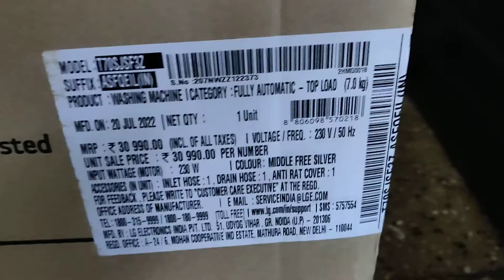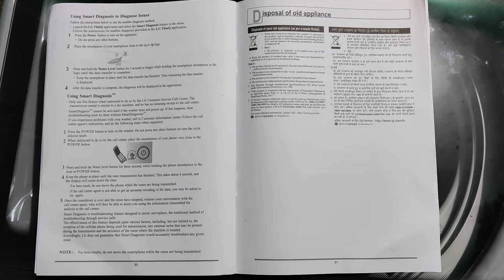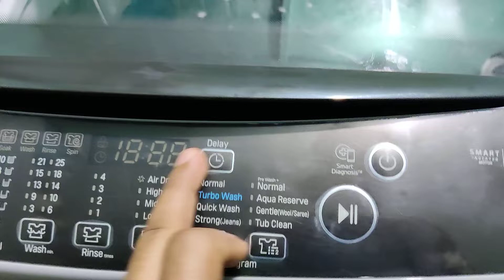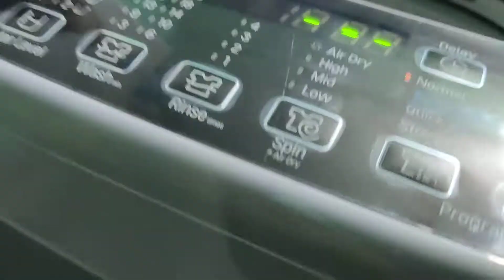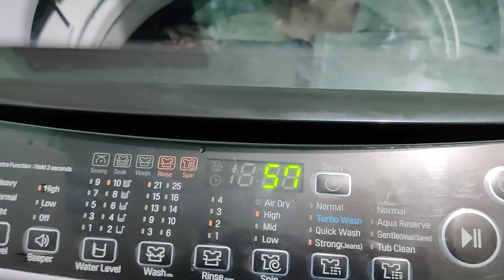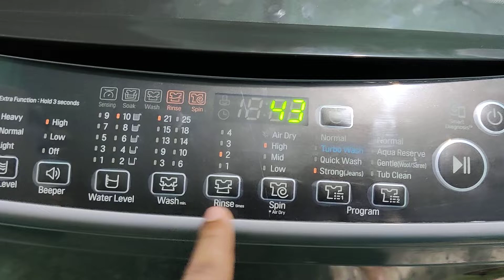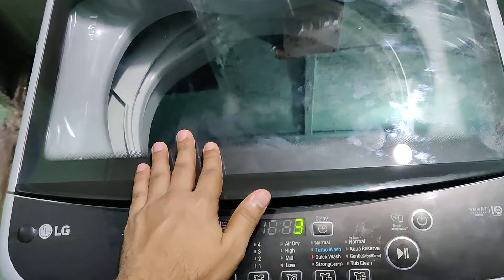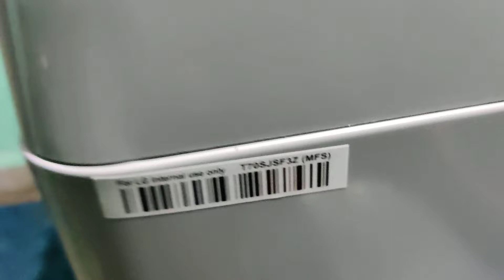LG 7Kg Fully Automatic Top Load Washing Machine T70SJSF3Z Quick Review | How To Use, Feature Explain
Namaskar Dosto,🙏

Toh iss video mai mene aapko Lg 7.0kg ke Top Load Fully Automatic Washing Machine T70SJSF3Z ka Quick Review diya hai, sath he isse kese Operate karna hai iske Features kya wo User Manual ke sath bataya hai.

Lg 7kg fully automatic power saving 5 star washing machine

Lg 7kg Fully Automatic Washing Machine T70SJSF3Z

▶️SPECIFICATIONS◀️

Capacity (kg) -  7.0kg
Star Rating - 5 Star
Smart Inverter Technology -  Yes
Inner Tub - Stainless Steel
Jet Spray+ - Yes
Pulsator  -  Punch+3
Smart Closing Door - Yes
Smart Diagnosis™  -  Yes
Turbodrum - Yes
Fuzzy Logic Control - Yes
Digital Display - Yes

GENERAL SPECIFICATIONS
Color - Middle Free Silver
3- step - Yes
Program -  Normal, Gentle(Wool/Saree), Quick Wash, JeansSpecial programs Prewash+Normal, Tub Clean, Aqua Reserve, Turbo wash
Air Dry - Yes
Health + Filter - Yes
Hot/ Cold Water inlet -  Cold only
Water level Selection -  10
Memory Backup -  Yes
Digital Display - Yes
Delay Start (Hrs)  - Yes (3~18 Hr)
Child Lock - Yes
Auto Balance System - Yes

DIMENSIONS
W x D x H (mm) - 540 x 560 x 925

PRODUCT DETAILS
Net Quantity -  1N
Country of Origin - India
Manufactured By -
LG Electronics India Pvt LTD 51, Udyog Vihar Gr Noida (UP) 201306
Imported By -
LG Electronics India Pvt. Ltd,A-24/6,Mohan Cooperative Industrial Estate, Mathura Road, New Delhi – 110044

Telephone
Business Solutions Hours :
All Day (Except National Holidays), 9.00am to 6.00pm IST
Call Centre Number :

SAC
Monday to Saturday (Except National Holidays), 9.00am to 6.00pm IST
Call Centre Number :

Dhanywad.!🙂